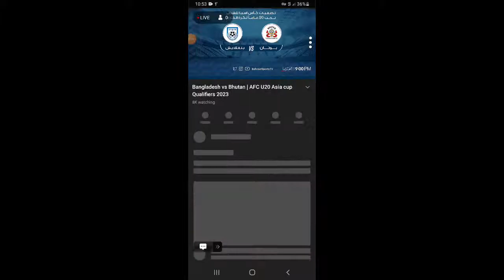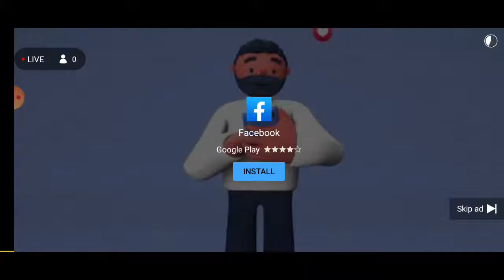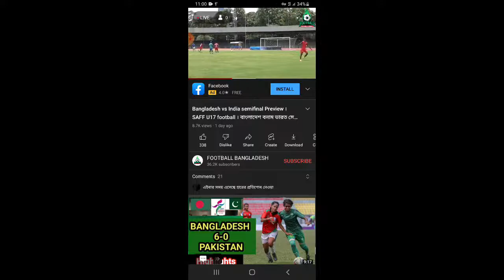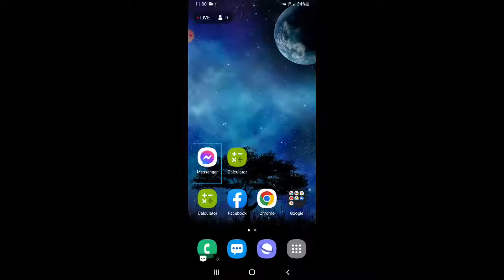Bangladesh u20 vs Bhutan u20